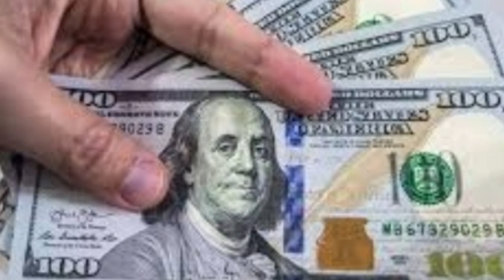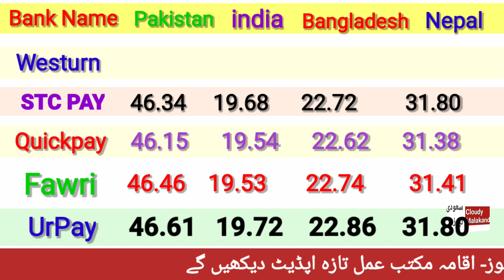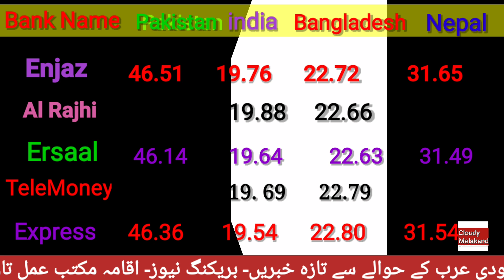SAUDI RIYAL RATE IN PAKISTAN INDIA BANGLADESH NEPAL BY CLOUDY MALAKAND/ RIYAL RATE IN PAKISTAN INDIA